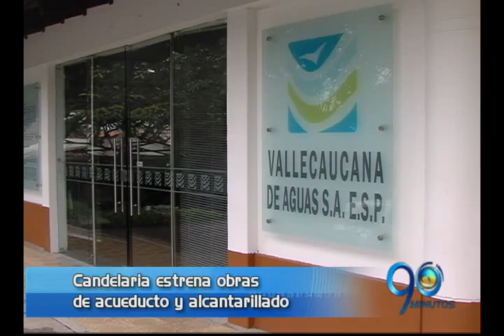EMISIÓN MARTES 3 DE MAYO DE 2016